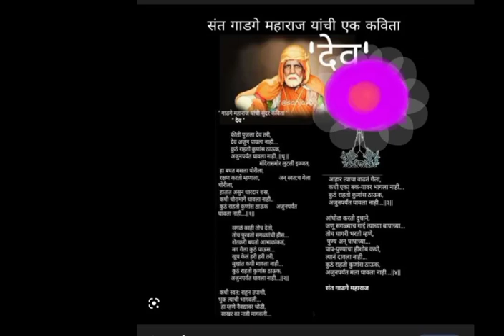Sant Gadge Maharaj 'Dev' kavita in Marathi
This is the poem written by Sant Gadge Maharaj in many year's before.But all the thoughts are applicable in today to.I really love the poem.